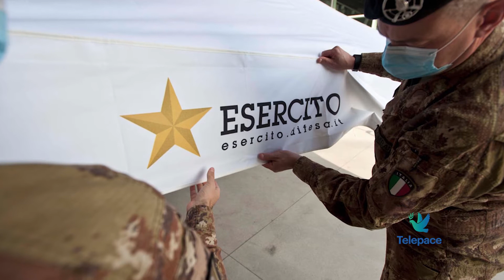Esercito in aiuto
Da questa mattina l'Esercito italiano si è schierato a fianco dell'Ulss 9 Scaligera per il potenziamento della struttura di Viale dell'Industria allestita al padiglione 10 della Fiera